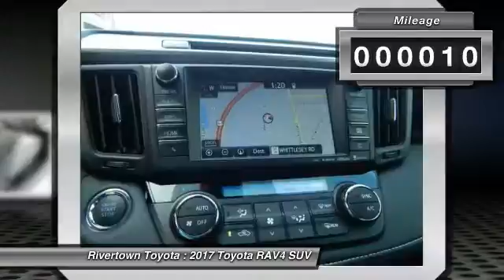2017 Toyota RAV4 Columbus GA HW328128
2017 Toyota RAV4

Rivertown Toyota
1661 Whittlesey Road

Check out this 2017 Toyota RAV4.   We are excited to offer this 2017 Toyota RAV4. Want more room? Want more style? This Toyota RAV4 is the vehicle for you. You could keep looking, but why? Youve found the perfect vehicle right here. The look is unmistakably Toyota, the smooth contours and cutting-edge technology of this Toyota RAV4 Limited will definitely turn heads. Youve found the one youve been looking for. Your dream car. The Special Internet Price is $32193. Contact the dealership today.